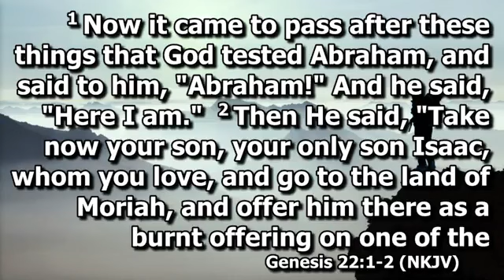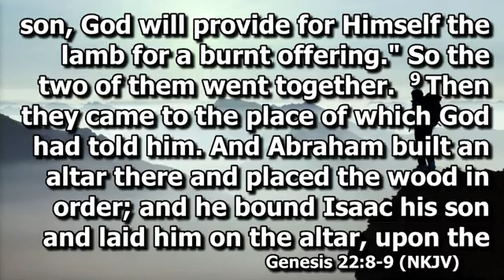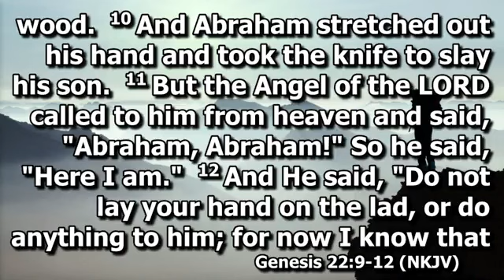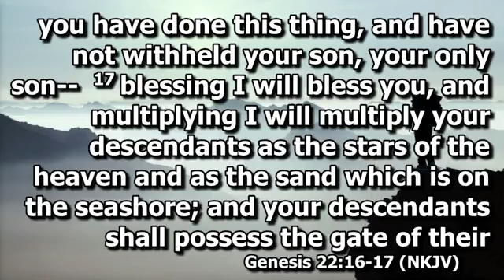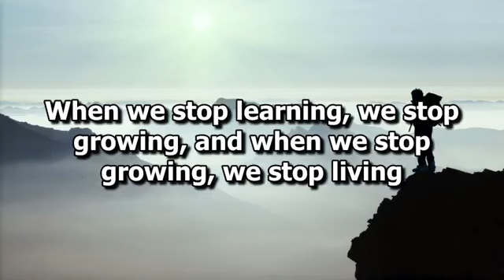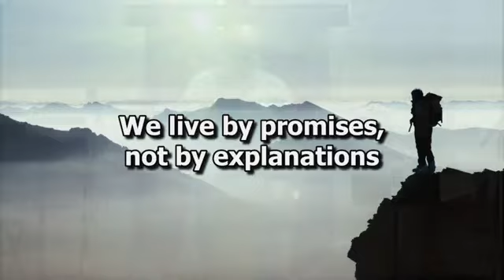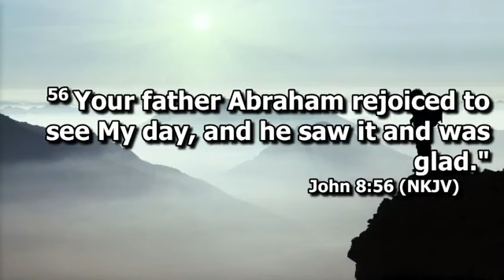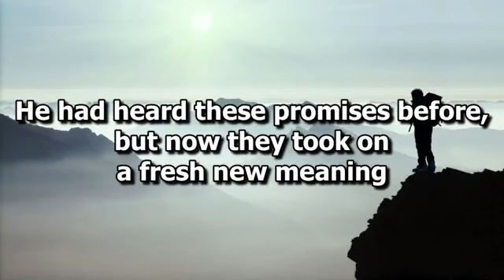Sunday Morning Service June 18, 2023 - The Greatest Test of All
Pastor Shane Wallis “The Greatest Test of All”. The video recordings of our messages are intended to be supplemental to your involvement in a local church. If you live in or around Myrtle Creek, Oregon, we welcome you to attend Harvest Christian Assembly as your church home.